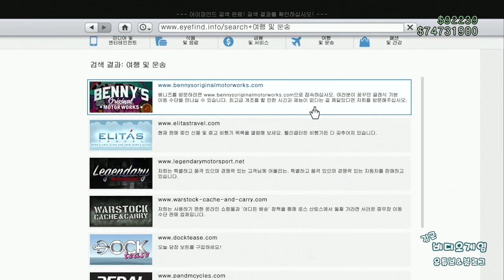[김군] PS4 GTA5 : B-11 스트라이크포스 (B-11 Strikeforce)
B-11 스트라이크포스 (B-11 Strikeforce)